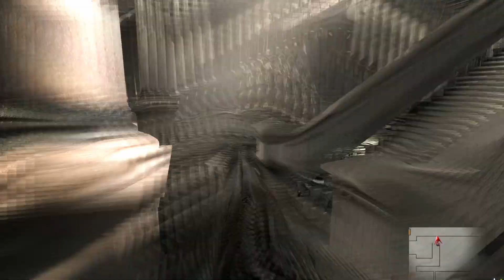Let's play Devil May Cry 4: Special Edition (2015, PC)